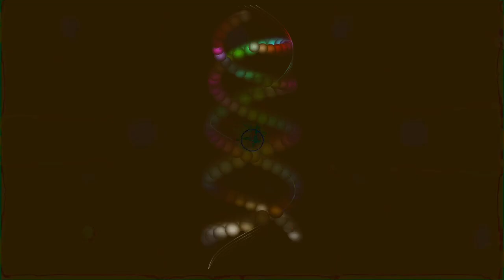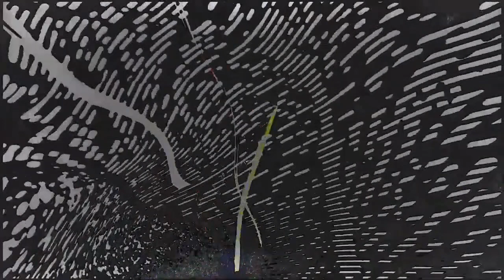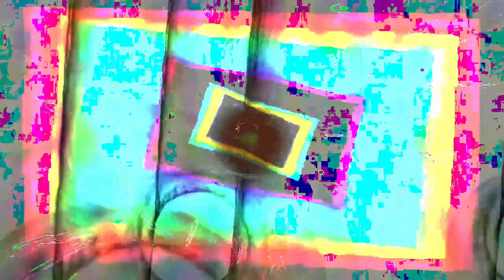Forms of sound made real from beyond all voids of nothingness - Structure without structure manifest